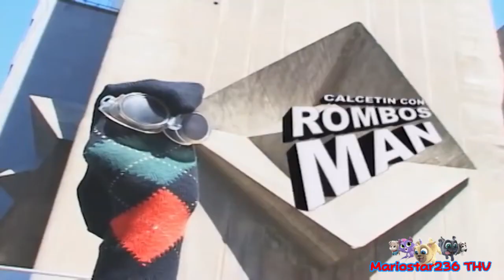Who Gonna Be Socks (2nd Collab Entry)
2nd Collab Entry From My The 10 Second Collab

I Can Do That Because Is Totally Is Getting Late Or Something

Discord Tag:
Mariostar236THVYTP#9854